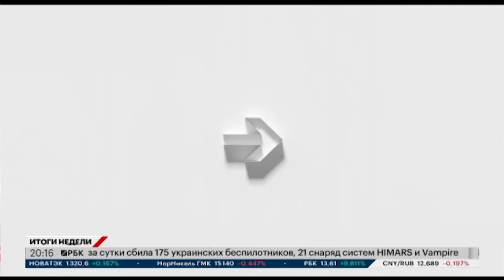В Уфе прошел агропромышленный форум "АгроКомплекс» 2024"